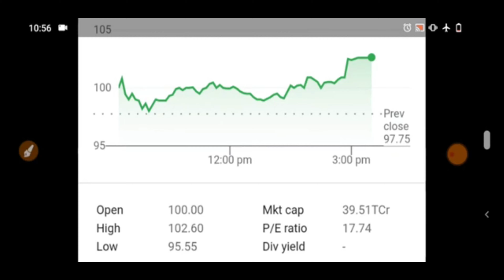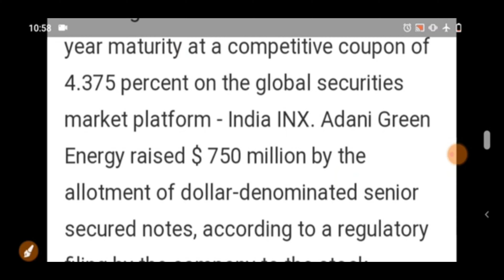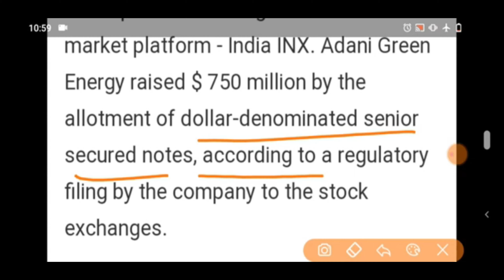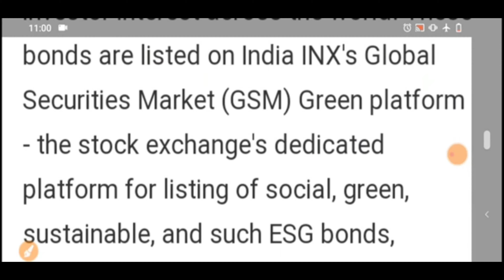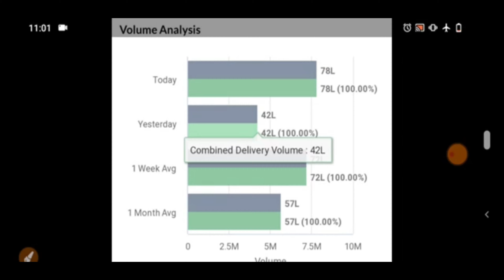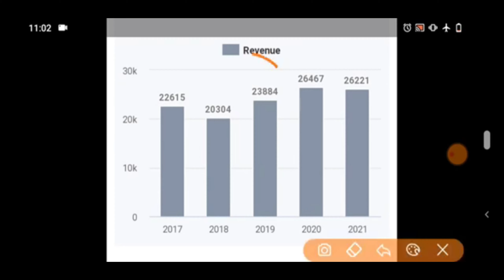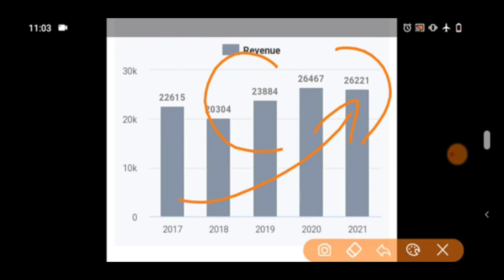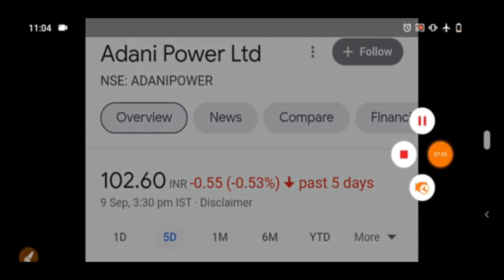STOCK MARKET LATEST NEWS | BAZAR KE PANDIT | PRABHASH MISHRA